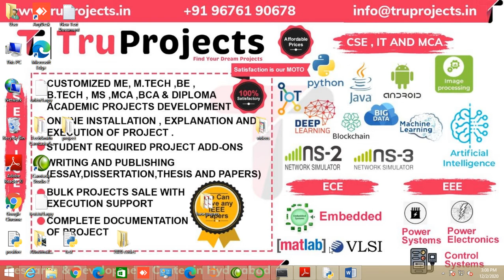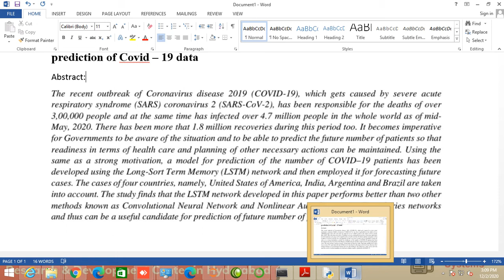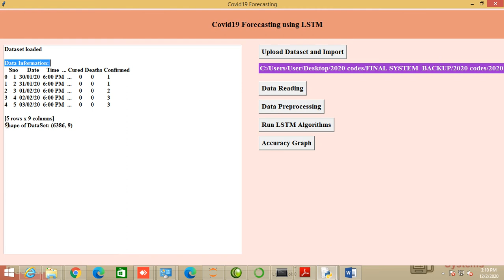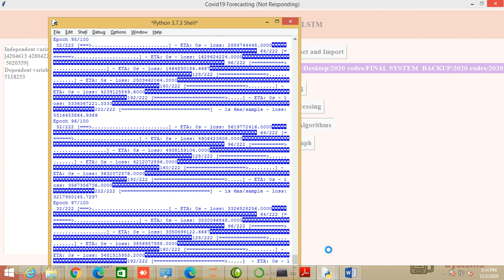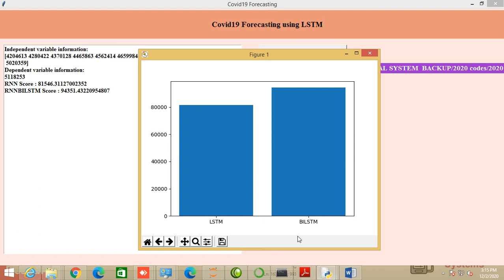A time series prediction model using lstm network for prediction of covid 19 II IEEE PROJECTS IN HYD